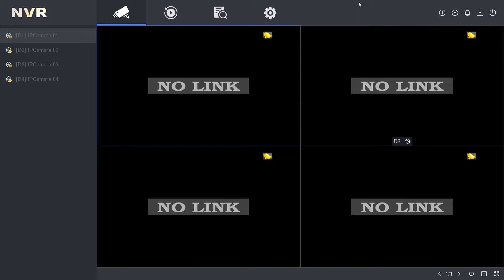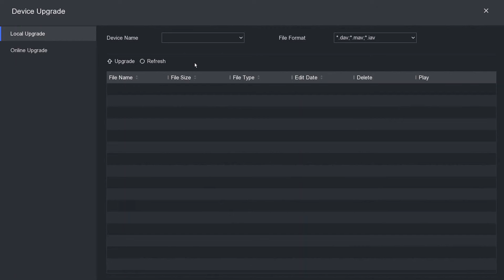Hikvision NVR How to Find Firmware, Serial & Model Numbers